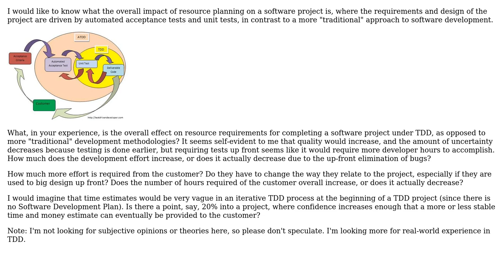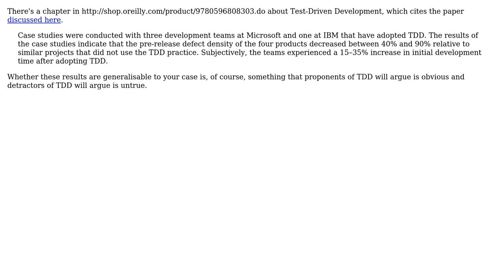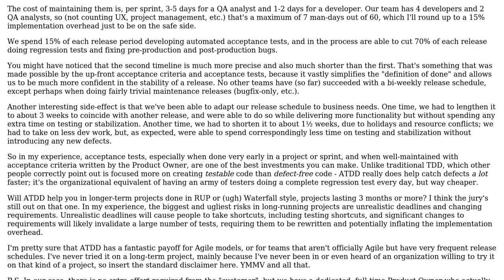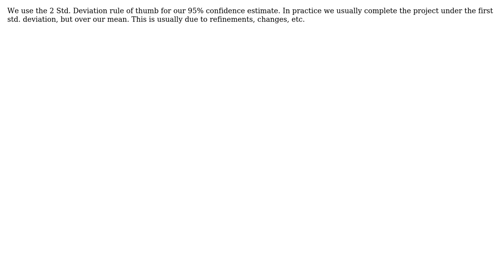Software Engineering: The Relative Cost Efficiency of (Acceptance) Test Driven Development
With thanks & praise to God, and with thanks to the many people who have made this project possible! | Content (except music & images) licensed under CC BY-SA | Music | Images & others | With thanks to user Stephen user Robert Harvey user dietbuddha user Aaronaught and the Stack Exchange Network Trademarks are property of their respective owners. You are responsible for your own actions.